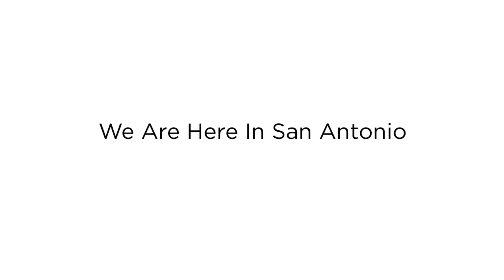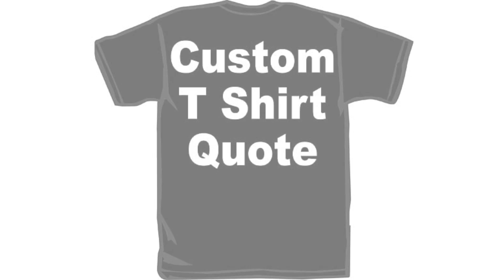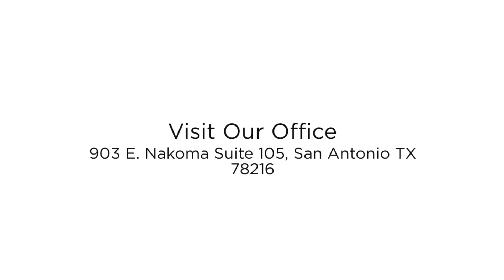Custom Pocket T-Shirts San Antonio Tx | La Luz Printing Company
Come check out our custom printed pocket t-shirts here at La Luz. We can print full color logos or lines of text on any pocket shirt with or without a collar. We can provide the shirt for you to make it easier, or you can pride the shirt to keep costs down. Come by our office ad we'll show you some examples. While you're here a member of our team will write you up a quote for what you need.